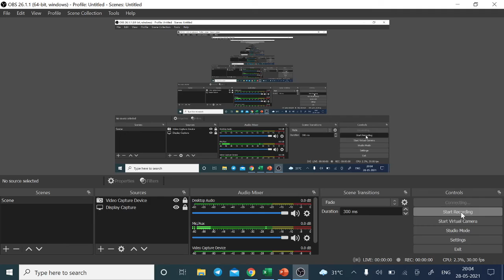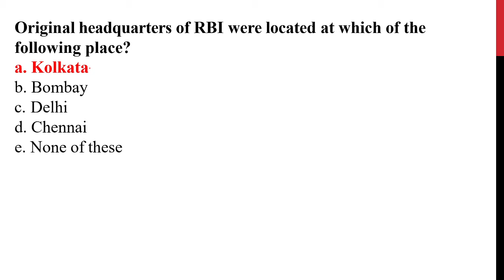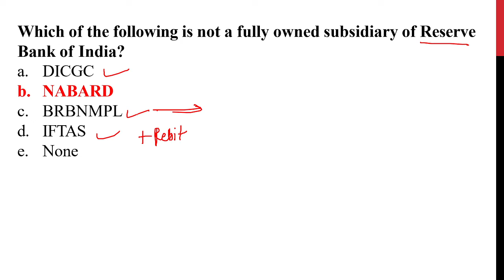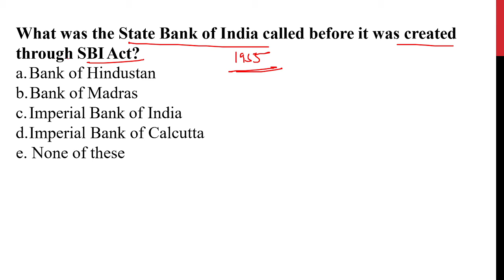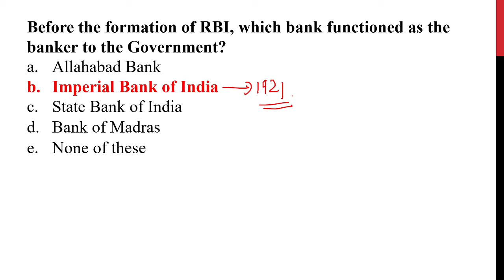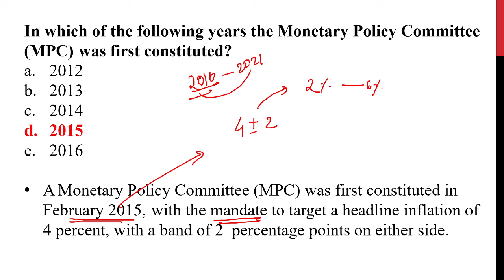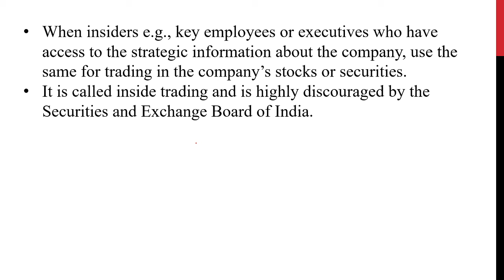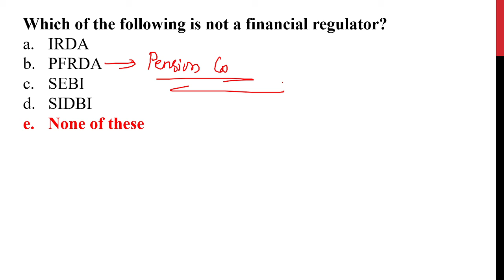100+ Best MCQ's on Banking and Financial Awareness - I